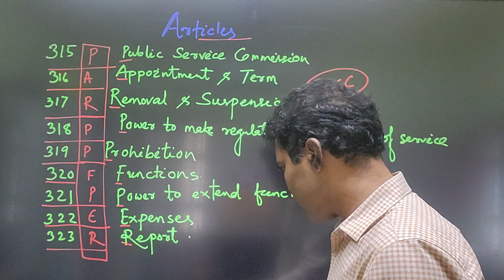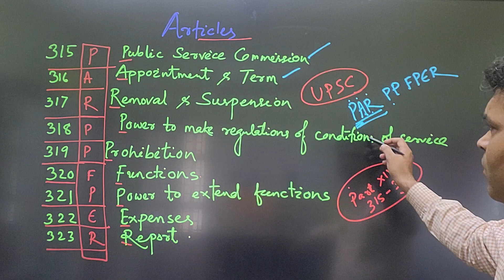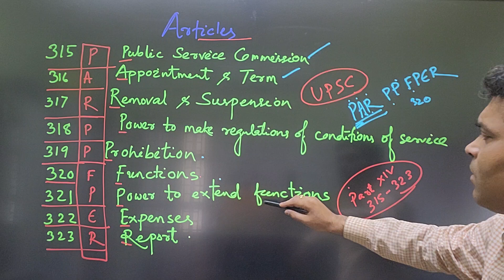TRICKS UPSC Articles 315-323